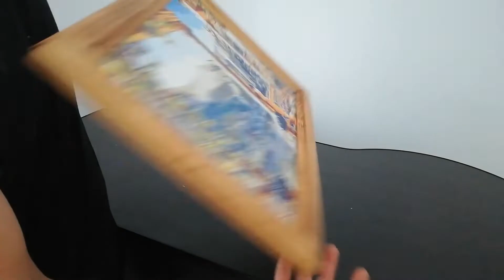freza pentru profile rame usi, geamuri si tablouri